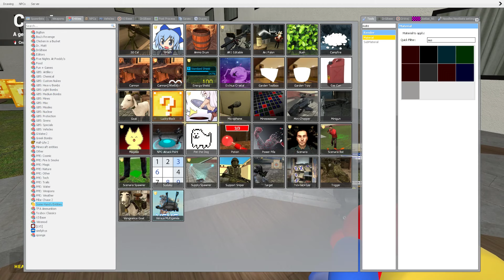DIAMOND MISTERY BOXES Luminal Hotel Miss Delight vs Dogday x Freddy Girl FNAF Poppy Playtime GMOD